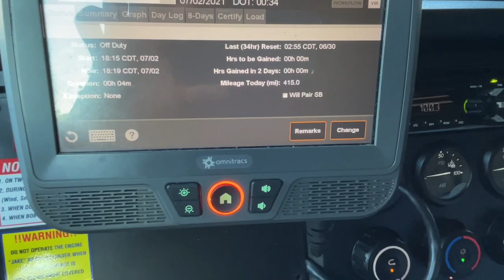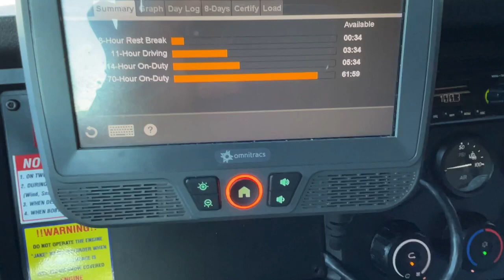Revealing My Unexpected Truck Upgrade Experience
Join me on a wild truck journey as I reveal my unexpected truck upgrade experience! From delivering a load to exploring the new truck, this video has it all.